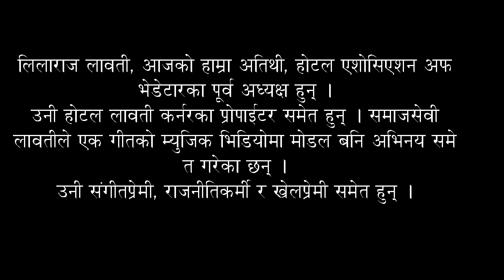Talk show । भेडेटार-खुलासा : खास के छ ? टक शो विथ नवीन गुरूङ । सोल्टी टिभी ।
सञ्चारकर्मी नवीन गुरूङको सिधा प्रश्न, होटल एशोसिएशन अफ भेडेटारका पूर्व अध्यक्ष लिलाराज लावतीको जवाफ । एक विशेष अन्तरवार्ता । .

©&® N.G. Entertainment.